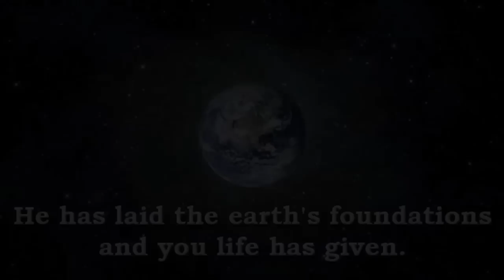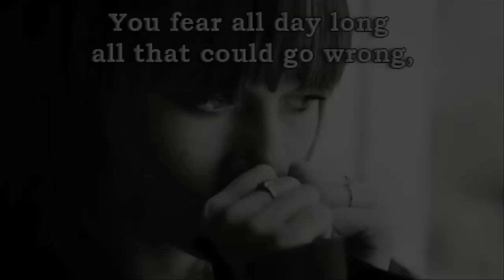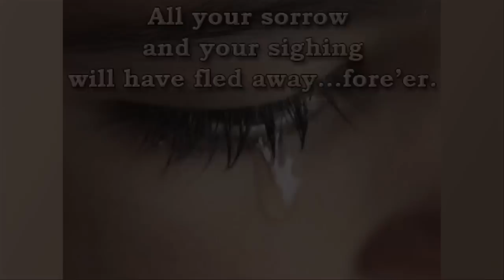Who, Who Are You -- Isaiah 51:11-13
Who, Who Are You?
Isaiah 51:11-13
 Chad Woodburn
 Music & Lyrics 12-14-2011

Who, who are you that
you are fearing
man who just dies?
Sons of man who
like the grass dry?

You forget the Lord your Maker
who has made the heavens.
He has laid the earth's foundations
and you life has given.

You fear all day long
all that could go wrong,
all the wicked plans
of those who are mere mortal man.

I shall bring you back to Zion
with loud shouts and songs.
And eternal joy your heads
shall wear as with a crown.

Gladness you'll obtain;
joy you can't contain.
All your sorrow
and your sighing
will have fled away...fore'er.

You, you are Mine!